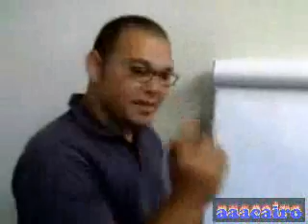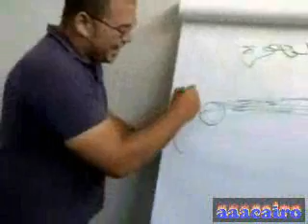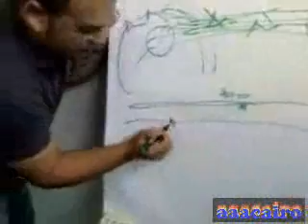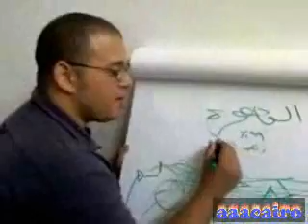العميد / أحمد عاصم - مباحث القاهرة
المرور في رمضان - مجهودات الداخلية